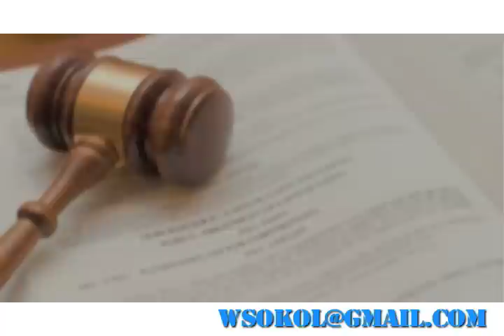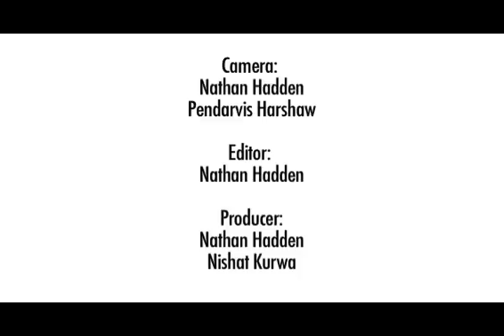Your Rights Under the Family and Medical Leave Act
FMLA RIGHTS (Part 1) is the first of five videos about your rights under the Family and Medical Leave Act. It tells just what the rights are. Part 2 is Eligibility, Part 3 is New Child Rights, Part 4 is Procedures to get FMLA Leave, and Part 5 is Remedies if you cant get your rights.